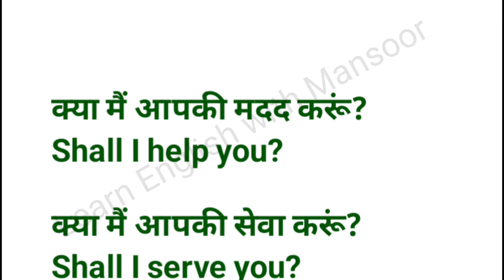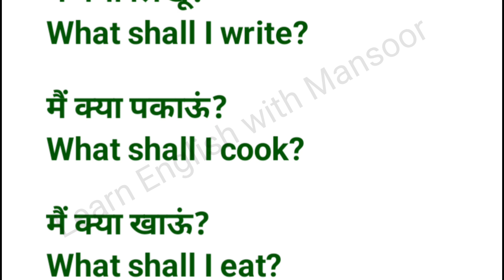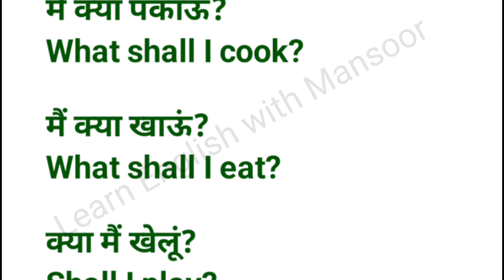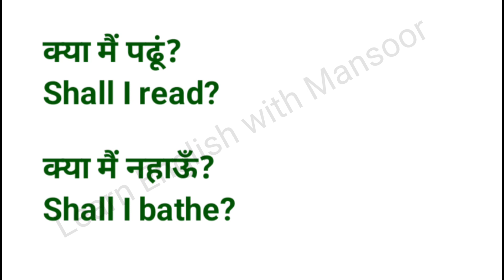shall का प्रयोग करके अंग्रेजी में सवाल कैसे पूछें / इंग्लिश स्पीकिंग कोर्स / रोज़ाना इंग्लिश बोलें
Assertive Sentences
Affirmative SENTENCES
Negative Sentences
Imperative Sentences
Exclamatory Sentences
Interrogative Sentences
Optative Sentences
YouTube English channels
English smart class
English Bolna Sikho Roz
The Halima Dot com
The Halima English Video
The Halima English Speaking Sentences
The Halima English Speaking Course
The Halima English Speaking Practice
Halima Education Website
Halima Educational Channel
How to make SENTENCES
How to correct any sentence
correct and incorrect sentence
English Poems
English Poetry
English Literature
English Grammar
CBSE English Exam Solutions
Similes
Make Sentences
Spoken English guru Mansoor Ali
Learn Daily Use Sentences
Antonyms
Synonyms
Vocabulary
10 daily use sentences